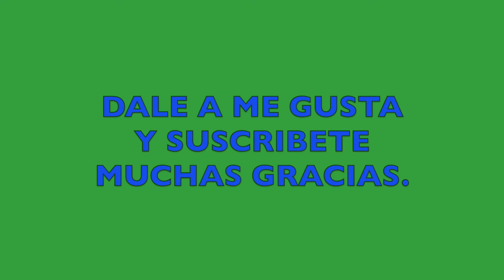Pastel de Yogurt Cremoso, con sólo tres ingredientes, sin levadura, Delicioso y muy Fácil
Este pastel es muy fácil de hacer, la receta sólo tiene tres ingredientes, está delicioso, además no contiene levadura, tres ingredientes, huevos, maizena, y yogurt natural, cremoso, edulcorado.